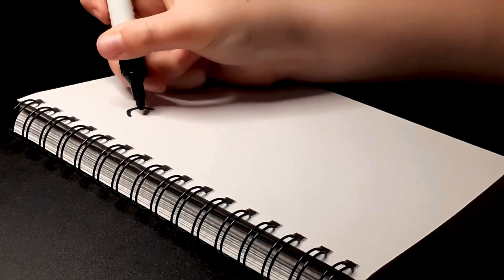Using ChatGPT to Create a Monster Artwork!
In this episode of Stanimation, we test out the AI chatbot ChatGPT to see if it can give me a prompt for a monster that I can draw.